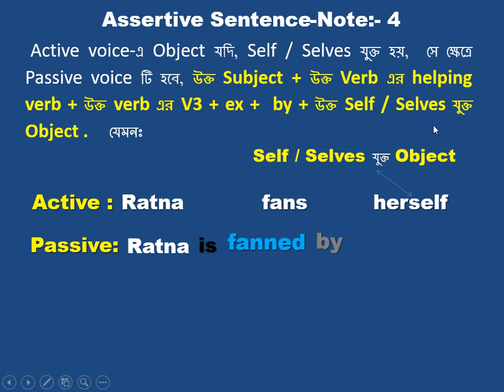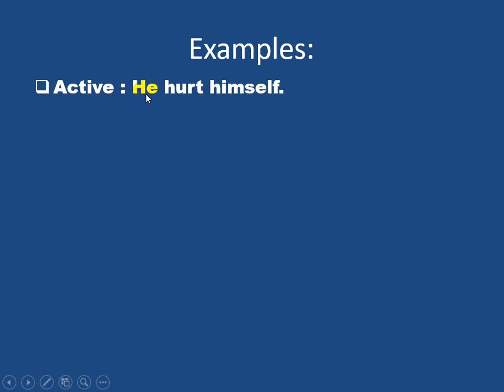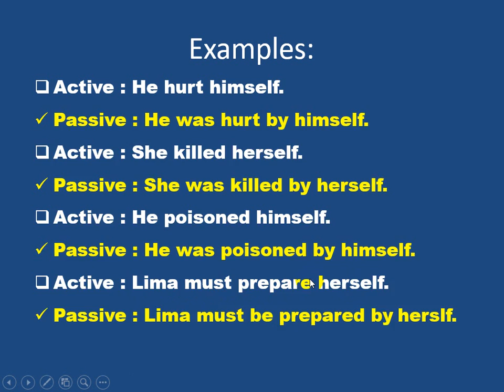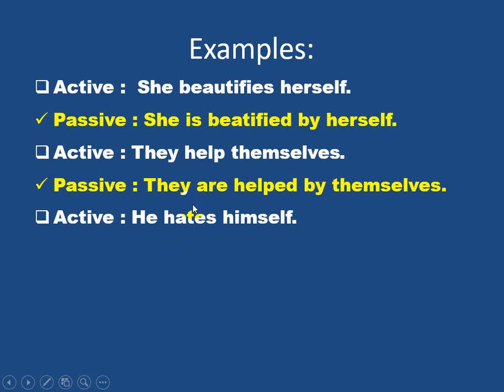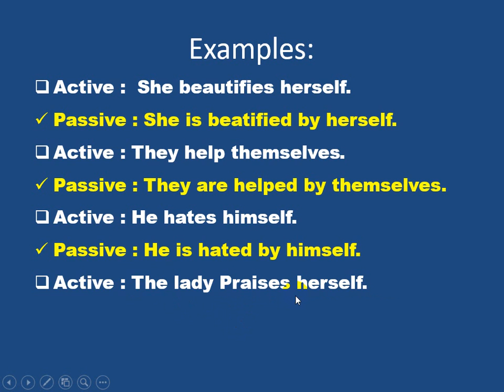Voice Change of Assertive Sentence Note 4